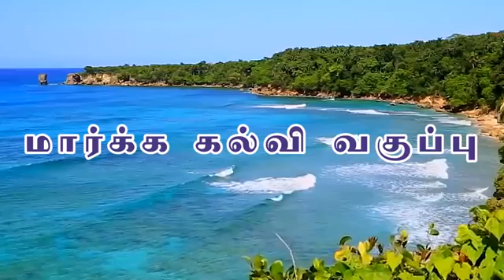391 அல்ஃபாத்திஹா அமர்வு 1 மர்கஸ் அல்ஹுதா, துபாய் 09 02 2016